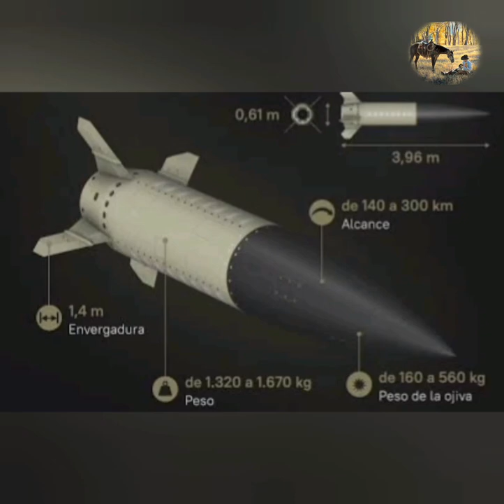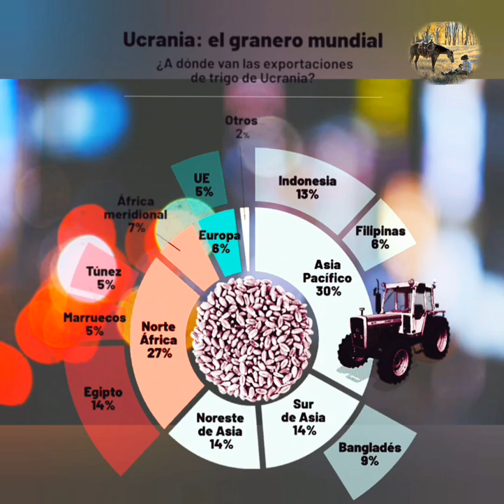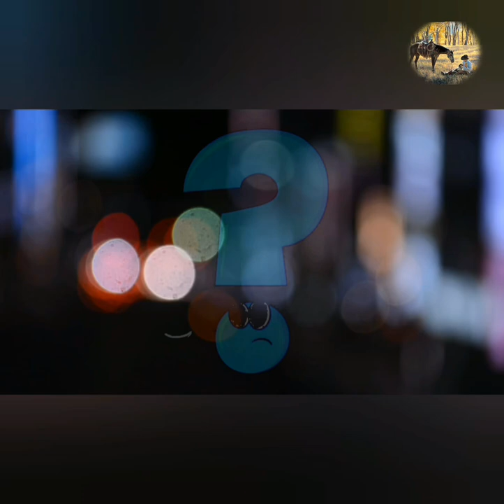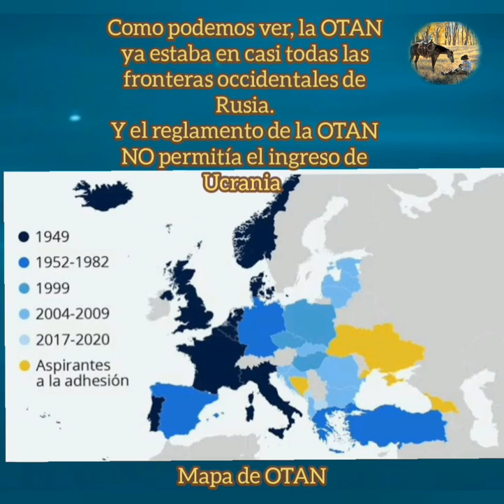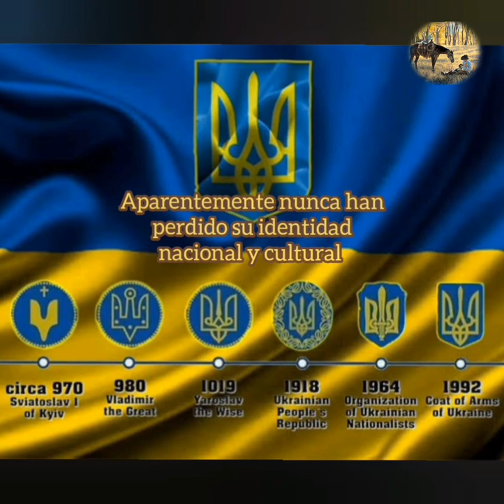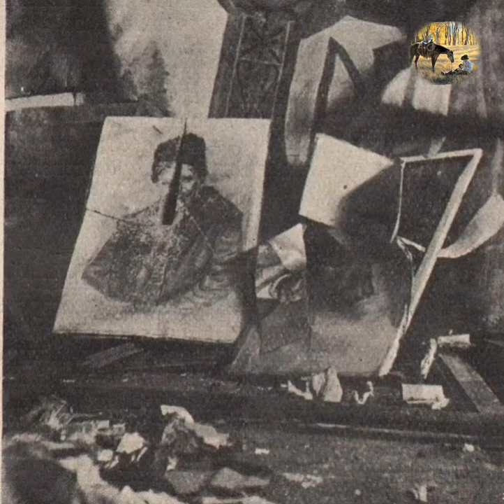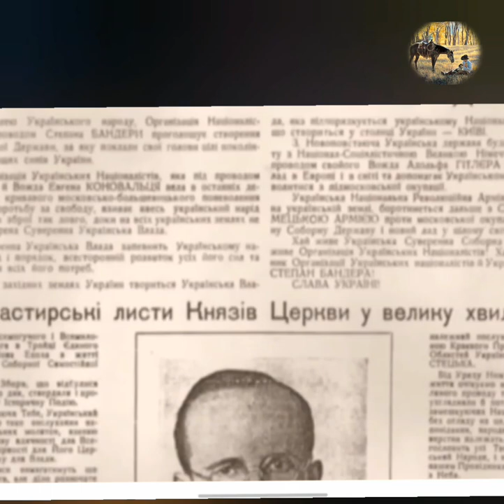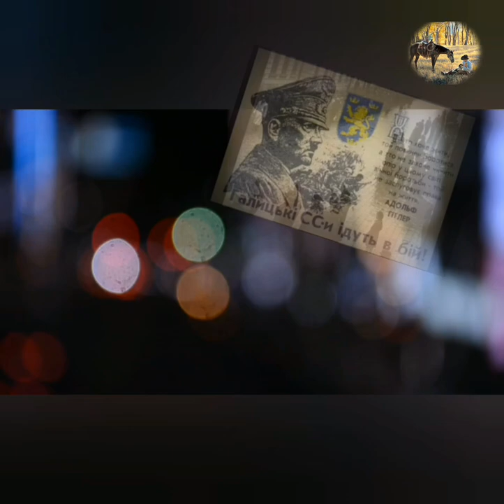Rusia VS. Ucrania. Orígenes del conflicto